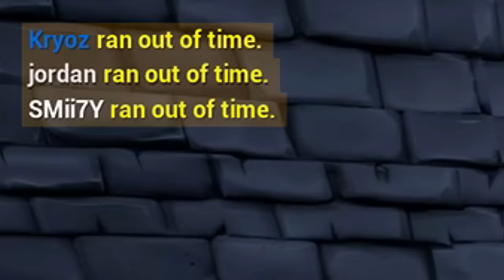Skate 4 but it's actually Mini Golf - Golf it